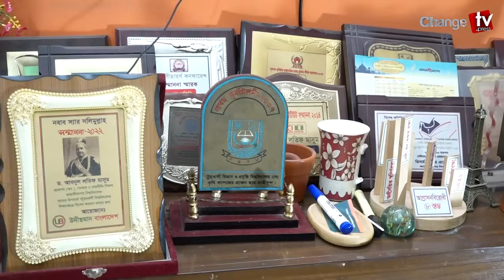ভারতীয় পণ্য বয়কটের গোপন তৎপরতার তথ্য ! এসব কী বলছেন জবি শিক্ষক ? Interview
Our unique platforms are:

Youtube.com/changetvpress